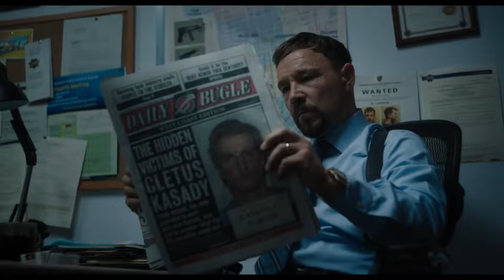Venom: Let There Be Carnage : la première bande-annonce VF